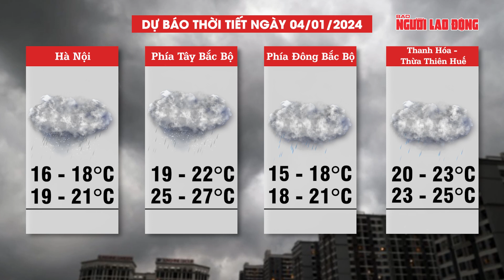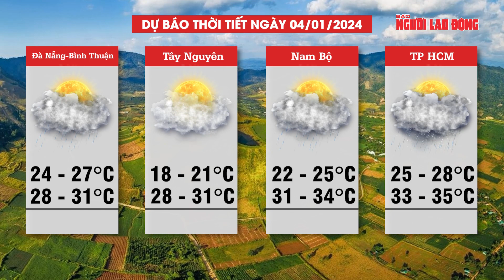Dự báo thời tiết ngày 4-1: Không khí lạnh mạnh tăng cường, miền Bắc mưa rét | Tin tức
NLĐ | Theo Trung tâm dự báo khí tượng thuỷ văn quốc gia, hiện nay không khí lạnh đã ảnh hưởng đến thời tiết một số nơi ở biên giới phía Đông Bắc nước ta. Dự báo, trên đất liền, ngày 4-1, Bắc Bộ và Trung Bộ trời rét kèm mưa. Thời tiết mưa sẽ kéo dài tới khu vực từ Quảng Bình đến Khánh Hòa. Trong mưa dông có khả năng xảy ra lốc, sét, mưa đá và gió giật mạnh.
Còn thời tiết Tây Nguyên và Nam Bộ vẫn sẽ ở trạng thái ngày nắng, riêng miền Đông Nam Bộ có nơi nắng nóng, chiều tối và đêm có mưa rào vài nơi; tối và đêm trời dịu mát.